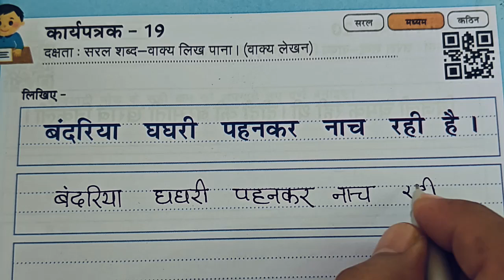कक्षा 3 हिंदी पहल कार्यपुस्तिका कार्यपत्रक 19-20||karypatrk 19 aur 20 Class 3 hindi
Pahal Hindi Workbook Worksheet 19&20 Class 3
‌कार्यपत्रक 19 or 20 हिंदी क्लास 3 पहल कार्य पुस्तिका
हिंदी कार्यपत्रक 19 or 20 कक्षा तीन
कक्षा तीन हिंदी कार्य पुस्तिका पहल कार्यपत्रक 19 और 20
कार्यपत्रक 19 & 20 कक्षा तीन कार्य पुस्तिका हिंदी आओ करें और सिखों
कक्षा तीन से पांच के बच्चों के लिए रिमेडियल वर्कबुक फॉर क्लास 3
पहल 2 ब्रिज कार्य पुस्तिका हिंदी कक्षा तीन कार्य पत्रक 19/20
कक्षा 3 हिंदी कार्यपत्रक 19 or 20
तीसरी हिंदी कार्यप्त्रक 19 और 20
कक्षा 3 हिंदी कार्यपत्रक 19+20
पहल हिंदी कार्य पुस्तिका कक्षा 3 कार्य पत्रक 19 व 20
कक्षा तीन हिंदी वर्कबुक कार्य पत्रक 19-20
3rd standard hindi worksheet 19 and 20
Class 3 Pahal hindi Workbook|| hindi Worksheet 19 and 20
Hindi Worksheet 19+20 for Grade 3
Grade 3 Prayas hindi Workbook | Worksheet 19,20
Bridge Remediation Workbook Class 3
# prayas workbook
Class 3 baseline assessment
Pahal hindi baseline
learn hindi
Pahal workbook hindi grade 3
Pahal bridge workbook hindi class 3 english medium
पहल हिंदी worksheet 19+20